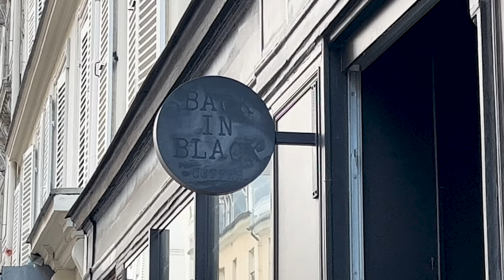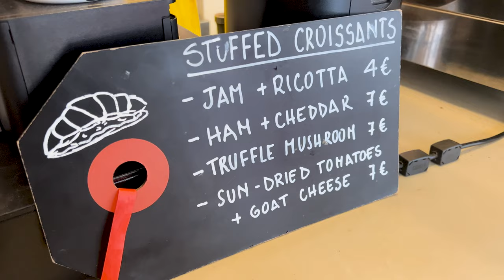Best 8 Coffee Shops in Paris in 2023 - Part ONE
Here are the best 8 coffee shops in Paris in 2023:

They are in no particular order:

0:00 Intro
0:19 Residence Kann Coffee
0:53 Ten Belles
1:37 Back In Black
2:13 Matamata Coffee Shop
2:44 Terres de Café
3:25 Loustic Cafe
4:02 Le Peloton Café
4:43 KB CaféShop

About me:  My name is Preeti and I'm an American that has been living in Paris for more than 10 years. I worked at Le Cordon Bleu in Paris for 4 years for the Restaurant Management Program where I fell in love with the world of gastronomy. My time working at Le Cordon Bleu inspired me to start my own food video and photography studio called Harupi Media that you can find it here: